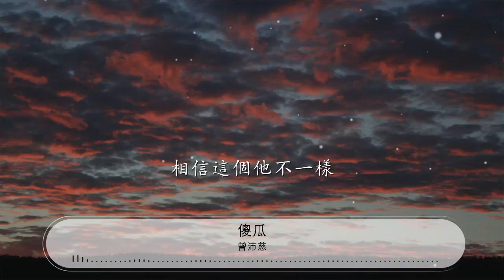傻瓜 - 曾沛慈『傻瓜 我們都一樣』【動態歌詞Lyrics】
曾沛慈

00:00 傻瓜 - 曾沛慈 (Pets)
00:11 詞：吳克羣
00:22 曲：吳克羣
00:33 其實他做的壞事我們都懂
00:37 沒有什麼不同
00:40 眼光閃爍 曖昧流動
00:44 閉上眼當作聽說
00:49 其實別人的招數我們都懂
00:53 沒有什麼不同
00:56 故作軟弱 撒嬌害羞
01:00 只是有一點彆扭
01:05 傻瓜也許單純地懂
01:09 愛得沒那麼做作
01:12 愛上了我不保留
01:20 傻瓜 我們都一樣
01:24 被愛情傷了又傷
01:28 相信這個他不一樣
01:32 卻又再一次受傷
01:36 傻瓜 我們都一樣
01:40 受了傷卻不投降
01:44 相信付出會有代價
01:48 代價只是一句傻瓜
02:11 其實別人的招數我們都懂
02:15 沒有什麼不同
02:18 故作軟弱 撒嬌害羞
02:22 只是有一點彆扭
02:27 傻瓜也許單純地懂
02:31 愛得沒那麼做作
02:34 愛上了我不保留
02:42 傻瓜 我們都一樣
02:46 被愛情傷了又傷
02:50 相信這個他不一樣
02:54 卻又再一次受傷
02:58 傻瓜 我們都一樣
03:02 受了傷卻不投降
03:06 相信付出會有代價
03:10 代價只是一句傻瓜
03:30 傻瓜 我們都一樣
03:34 被愛情傷了又傷
03:38 相信這個他不一樣
03:42 卻又再一次受傷
03:46 傻瓜 我們都一樣
03:50 受了傷卻不投降
03:54 相信付出會有代價
03:58 代價只是一句傻瓜